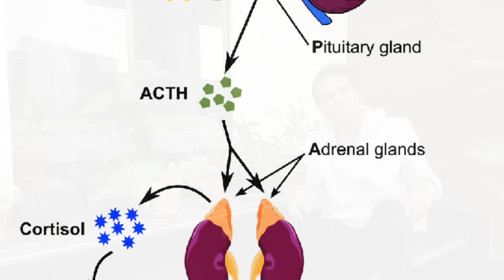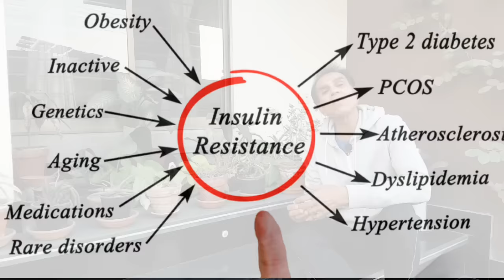Diabetes control without medicine | Reverse diabetes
Can you reverse your diabetes? Can a sugar patient manages his sugar level without medicines? Yes. This is a case study of a 65 years old guy who has kept his sugar level under 100 by vigorous exercise and jogging for 8 years. There are four approaches if you are diabetic. 1. Sedate lifestyle, no control on diet and complete dependence on medicines. 2. Life walk, relatively controlled diet and medication, 3. Very strict keto diet and 4. Activelifestyle, vigorous exercise, jogging and minimum dependence on medines.